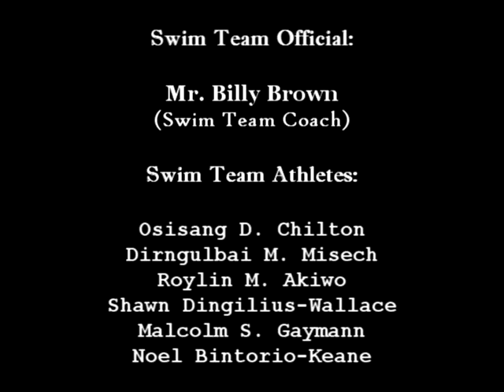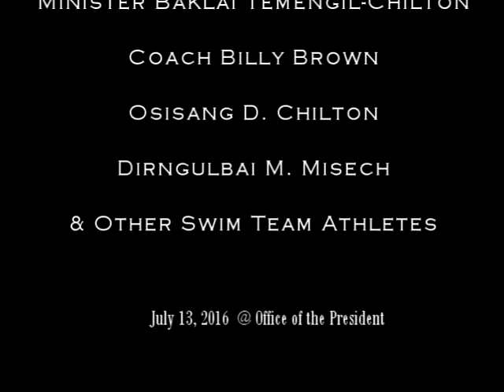Weekly Presidential Conference- (7/13/16)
Weekly Presidential Conference with President Tommy Remengesau Jr. , Minister Baklai Temengil Chilton joined with the Palau swim team and coach Billy Brown, held on Wednesday, July 13, 2016 @ 10a.m @ the Office of the President.